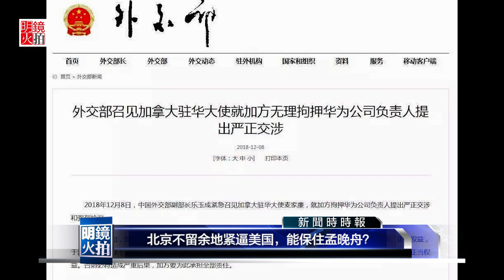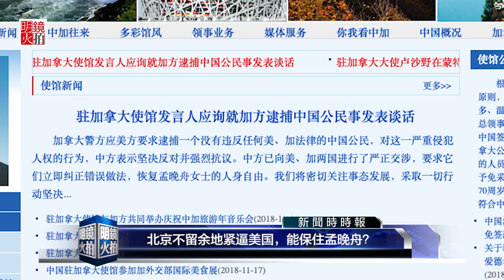新闻时时报 | 北京不留余地紧逼美国，能保住孟晚舟？（20181210）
孟晚舟 被捕成了脆弱的#中美贸易 谈判的一个#巨大陷阱 。北京两日来再不隐忍，强势反击，继8日要求加拿大立即放人否则后果自负之后，北京9日直接把矛头对准白宫，要求美国“撤销逮捕令”，并威胁下一步行动将视美方如何反应而定。但是北京丝毫不留余地的做法也引起质疑。

01：00 天下看北京（周二四）
03：00 澳洲看天下（周六）| 专栏节目**（周日）
09：00 明镜书刊（周六）| 留学生（周日）
10：00 纽约看天下（周一至周四）| 中国研究院（周五）
11：00 明镜编辑部（周一至周四）| 芝加哥看天下（周六）| 伦敦看天下（周日）
13：00 人文历史节目***（周六）| 文革史记（周日）
15：00 南央讲故事（周日）
15：30 大事小评（周五）
17：00 明镜焦点/明镜连线
21：00 华盛顿看天下
22：00 台北看天下
23：00 财经全观察（周一二四五）
不定时：点点今天事（每日）
**专栏包括：刘仲敬思想，寻找大饥荒、慢山微语、巴黎艺术
***历史包括：历史明镜、友渔读书、人生之中、网言网事

03：00 生活在海外（周二五六）
04：00 世界新闻
05：00 中国新闻
06：00 今日华尔街
07：00 全球新闻连报（每日）
14：00 华尔街电视新闻
15：00 美洲新闻
16：00 中国新闻2
18：00 今日华尔街2
19：00 全球新闻连报2（每日）